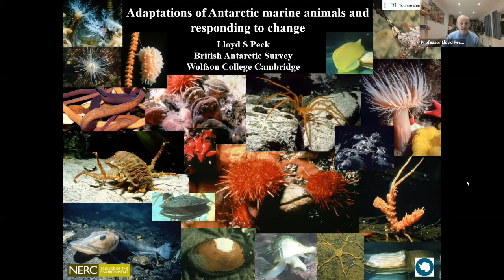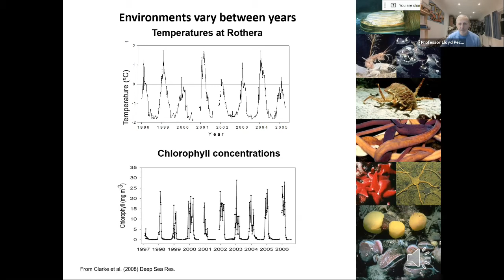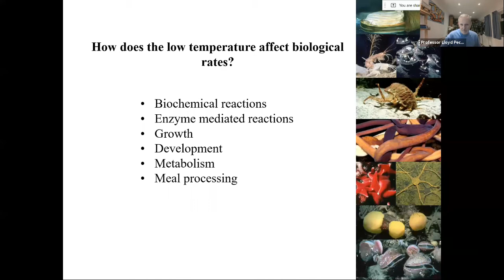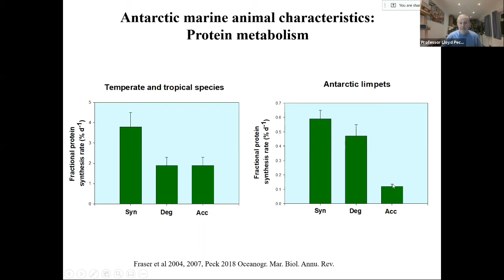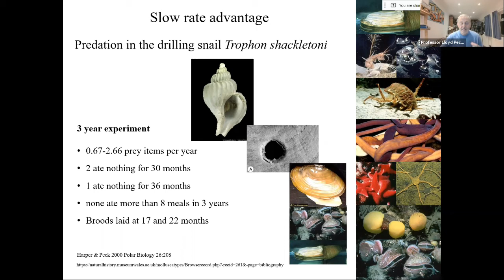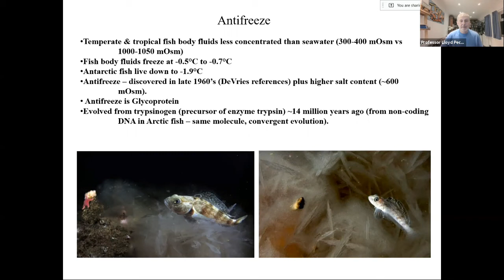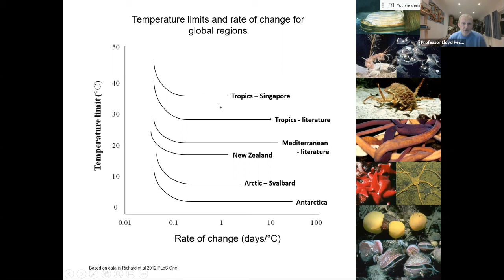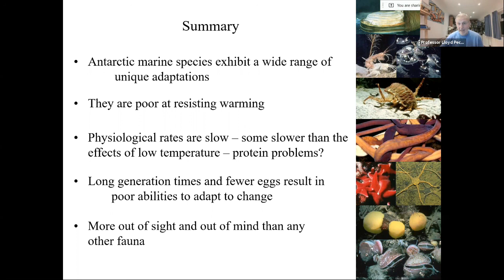Adaptations of Antarctic marine animals | Royal Society of Biology Wessex branch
Professor Lloyd Peck, British Antarctic Survey and a fellow at Wolfson College, Cambridge, discusses the adaptations of Antarctic marine animals and the way in which they are responding to environmental change

This event was held on Zoom on Tuesday 5th October 2021.